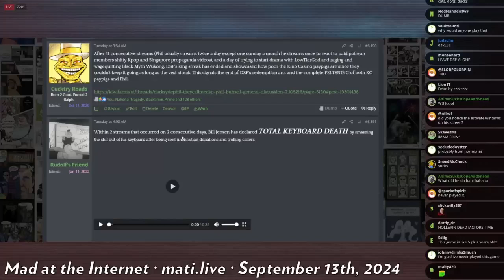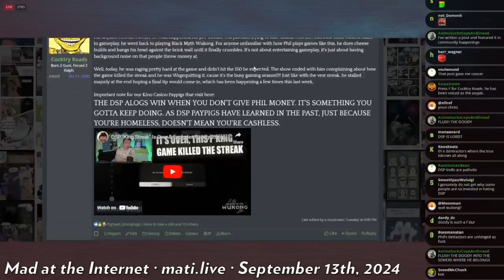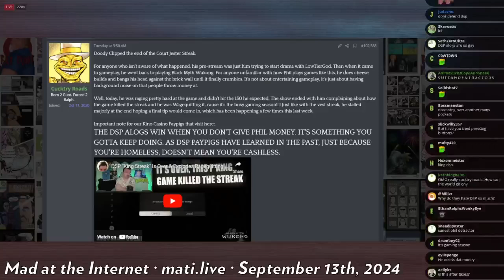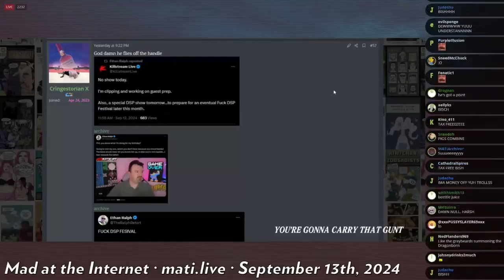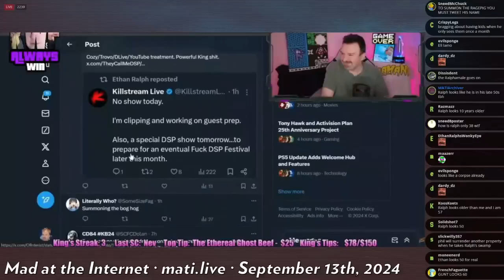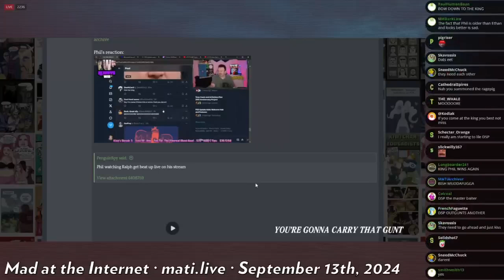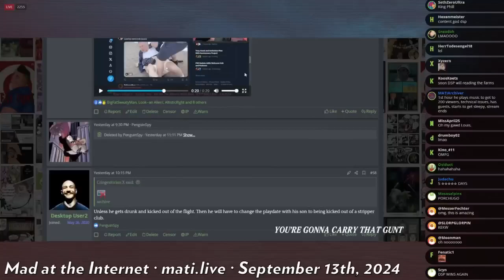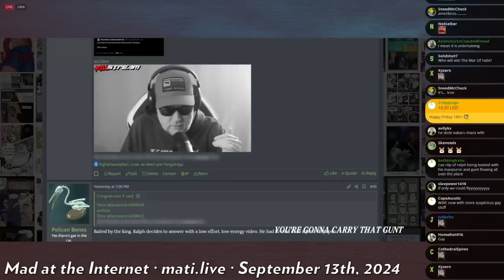the ralphaverse and dsp galaxies collide - Mad at the Internet (September 13, 2024)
Which 'verse is the strongest?